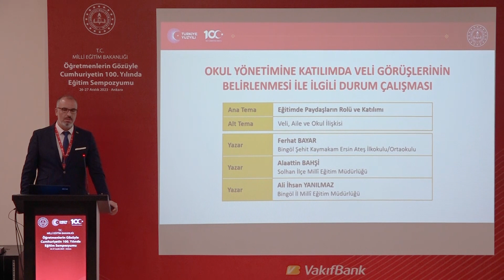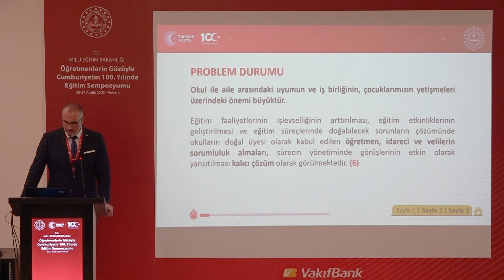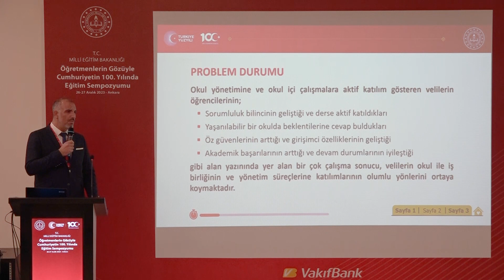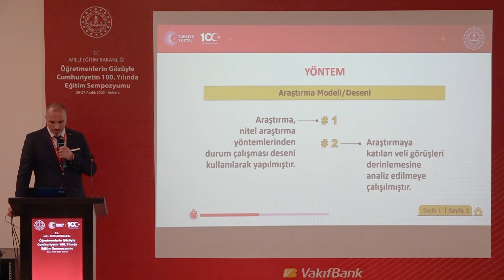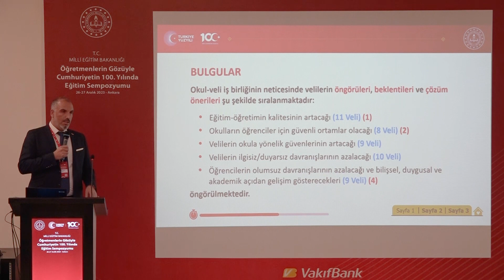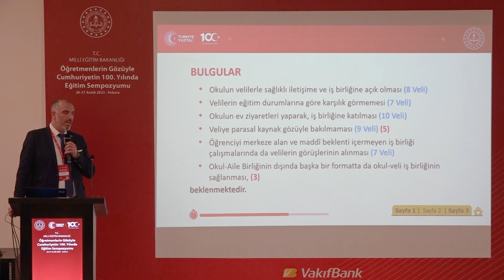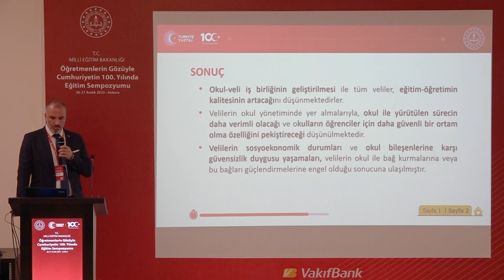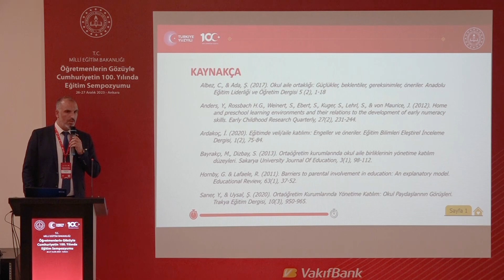Okul Yönetimine Katılımda Veli Görüşlerinin Belirlenmesi İle İlgili Durum Çalışması